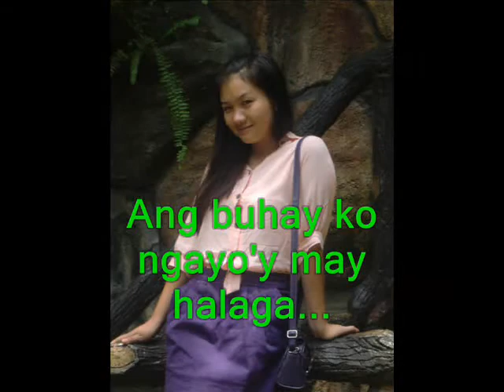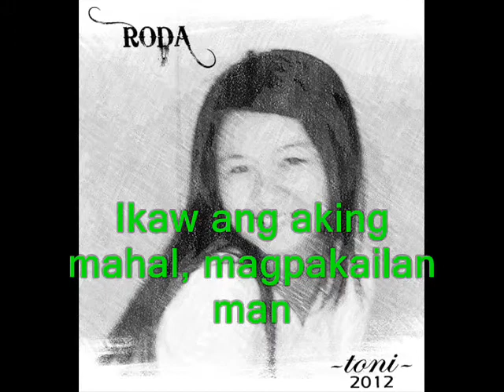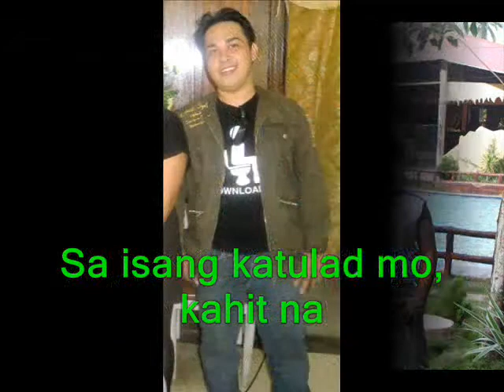Ikaw ang iibigin Ko - Jos Garcia